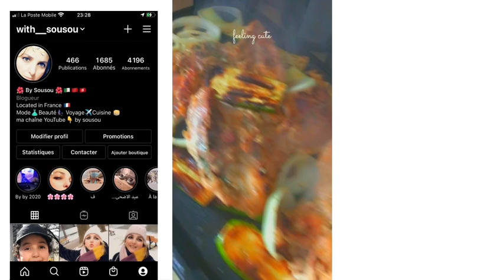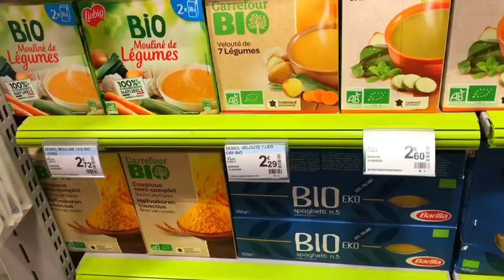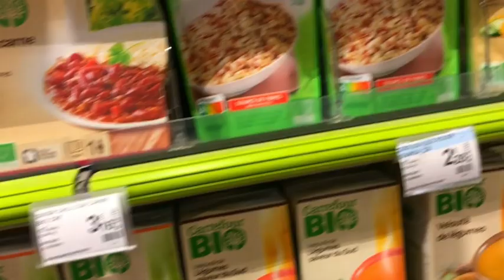الطريقة السحرية لانقاص الوزن دون رجيم😋كيفاش عدت نطيب 😋